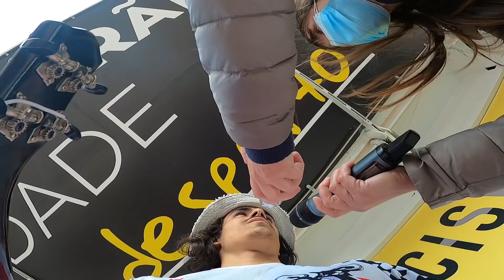A Minha Primeira Vitória Em Elites! | BetoDH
Hoje trago-vos a primeira prova a contar para o campeonato do Minho de Downhill de 2021 na Penha.